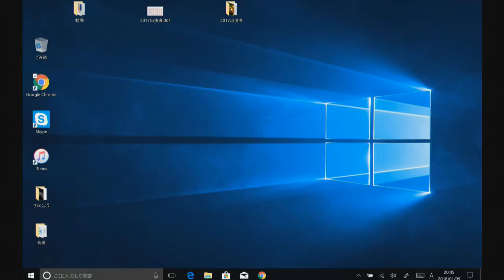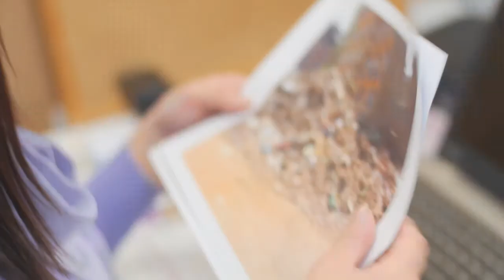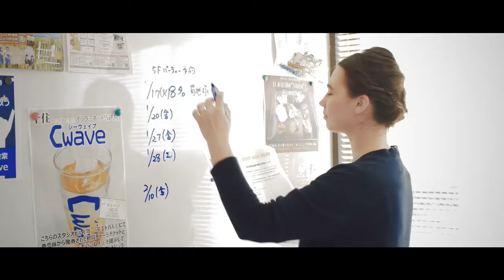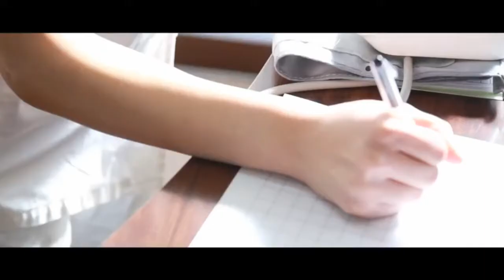千住でクロス C Studio 2018年1月9日放送分